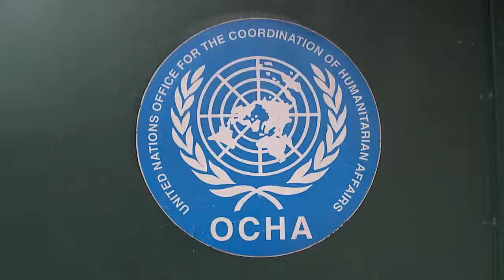EFA visit to the West Bank and East Jerusalem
EFA visit to the West Bank and East Jerusalem. MEPs on fact finding mission, September 30th - October 3rd, 2012.